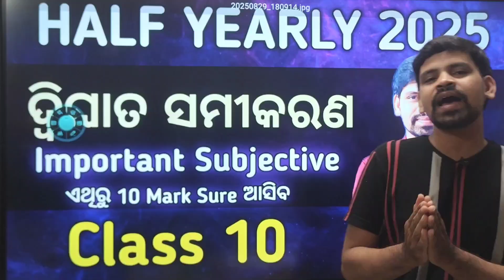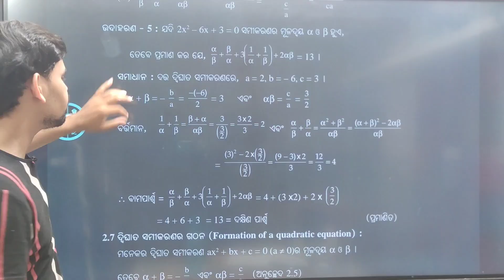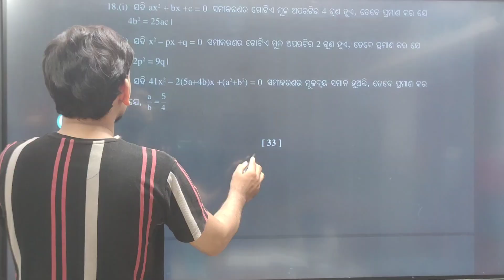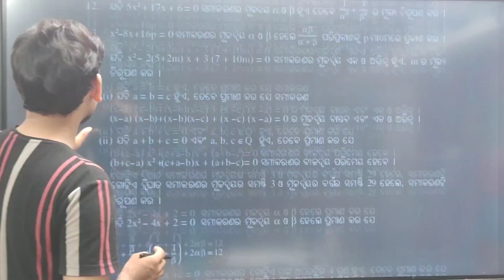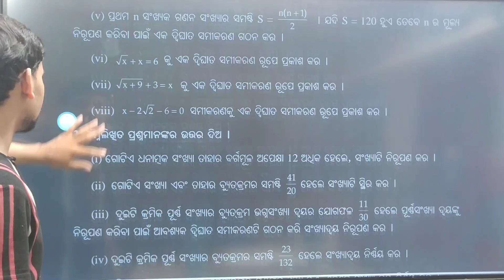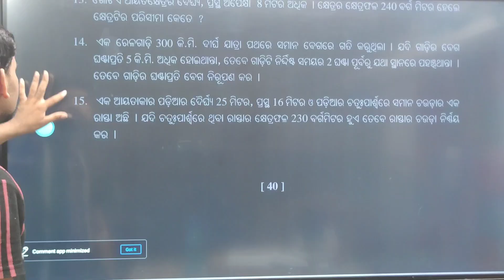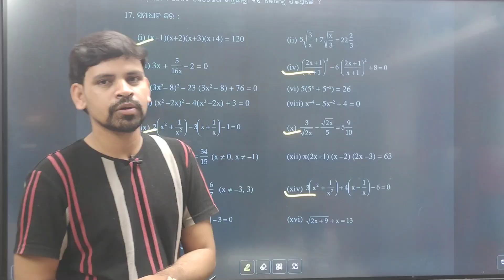Class 10 Math Chapter 2 Quadratic Equation Important Long Question For Half Yearly Exam 2025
Quadratic Equation Important Subjective Question For Half Yearly Exam 2025 Class 10 Odia Medium

Topic Coverd:
Half Yearly Exam 2025 Math Important Question

Quadratic Equation Important Subjective question

10 class math chapter 2

10th class math chapter 2

10th class maths 1st chapter

linear simultaneous equations class 10

10th maths chapter 2

10th class maths chapter 1